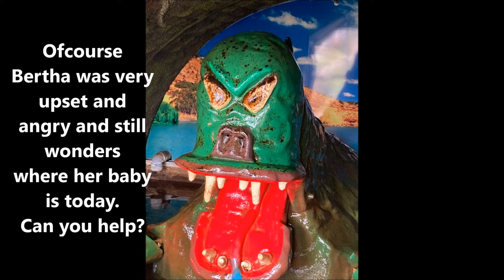The Murray Bridge Bunyip-Bertha's baby is missing, watch this new footage have you seen her baby?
New info has come to light:-
Apologies for not putting this link to Ray The Galah who owned the original VHS tape,
Pinned by Reg The Galah 5 months ago
"Anyone is free to use this but just link the original source for the video."
Thanking You Reg The Galah!

See new footage of Mum and Baby Bunyip from mutantneonmice YouTube Channel, Thankyou for permission!
Bertha had a baby in the 1980's but the baby was stolen in the 2000. Rumours have circulated that the baby is in a nearby garage but it can't be confirmed.
Obviously Bertha the Bunyip has an important job to do in keeping other people's children safe and stopping them going too close to the rivers edge but the mystery of her baby remains.